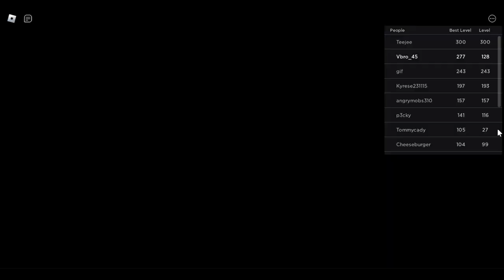Sonic Speed Simulator in Roblox Game Play: Part 208